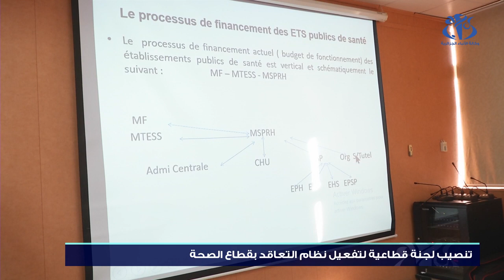تنصيب لجنة قطاعية لتفعيل نظام التعاقد بقطاع الصحة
الجزائر (واج)- نصبت وزارة الصحة لجنة قطاعية لتفعيل نظام التعاقد المعتمد عليه منذ سنوات بالجزائر       و الذي واجه عدة صعوبات،  نظام التعاقد من شأنه تحسين نجاعة الخدمات الصحية المقدمة للمريض